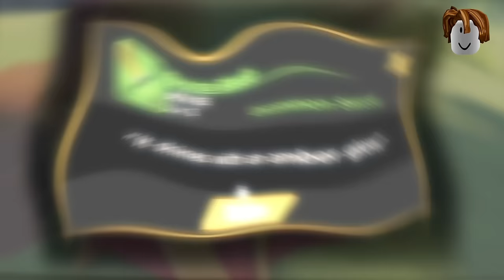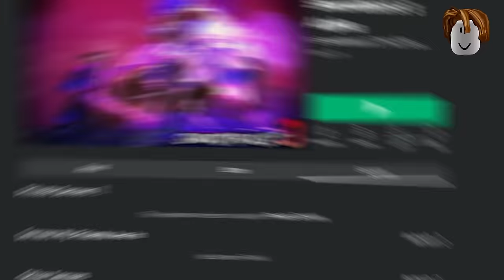Fighting IMPOSSIBLE Anime Bosses in Roblox!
Game: swordburst 3